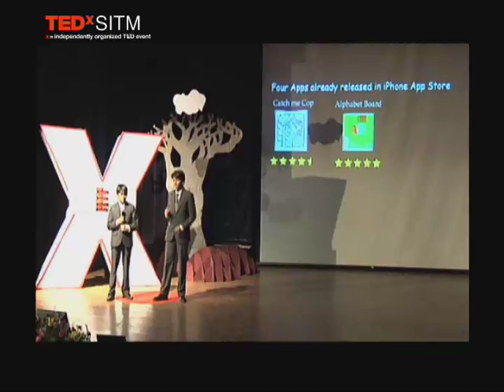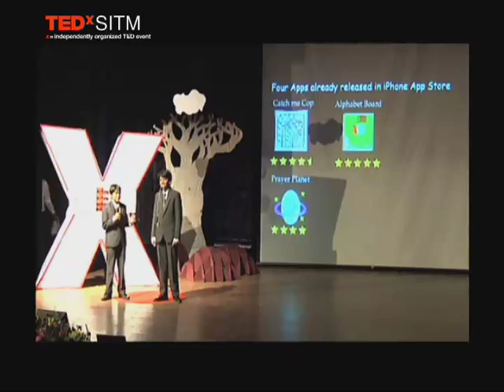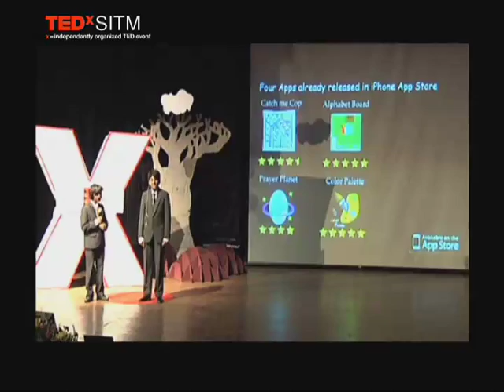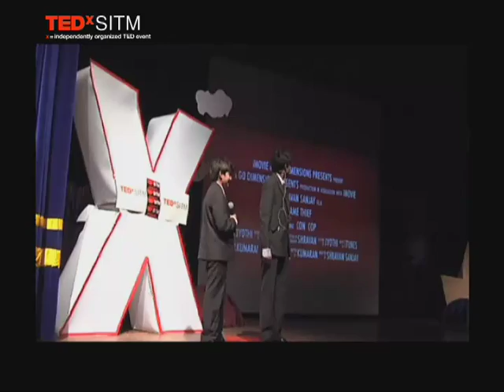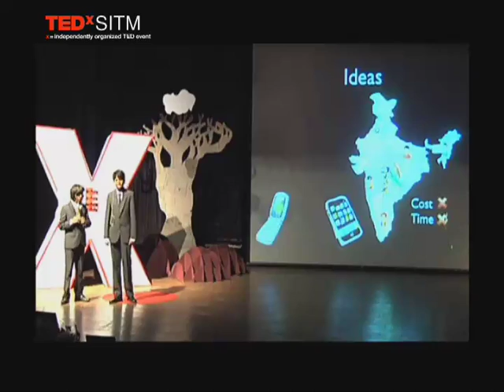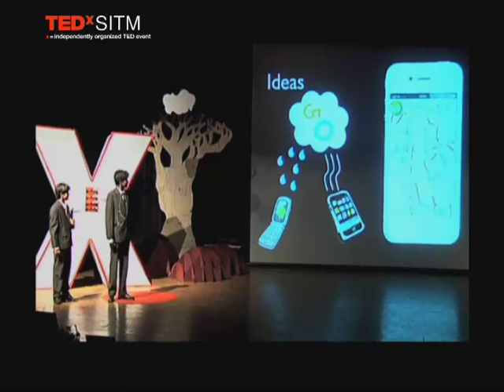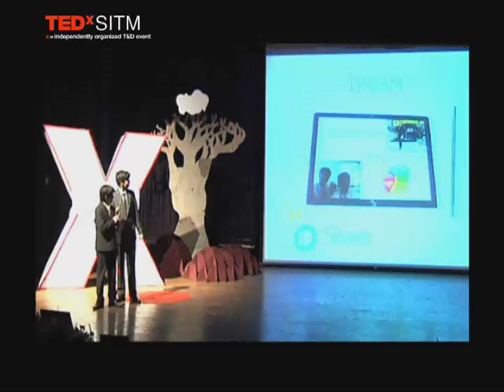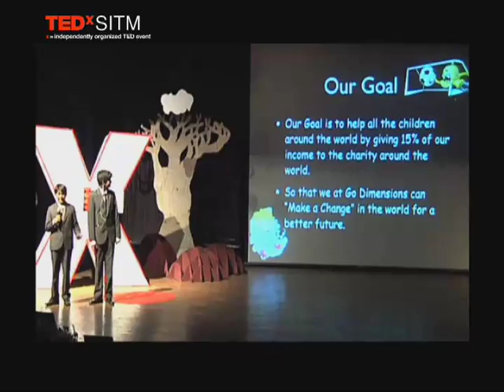Youngest CEO brothers : Shravan and Sanjay Kumaran at TEDxSITM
Challenging the analogy of life, Shravan and Sanjay Kumaran have stood distinct amongst everyone by becoming the youngest CEO of the world. At the age of just 10 and 12, both the brothers have created mobile applications that have witnessed over 10,000 downloads already. In 2011, they founded the company 'Go Dimensions', which aims at creating apps on the iOS and Android platforms, for games, education, lifestyle and convenience. The duo has already designed four applications for the Apple store which include Alphabets Board, Colour Palette, Catch me Cop & Prayer Planet. With an ambitious mind to take forward the company to zenith, dreams to make an app for blind people and design the world's lightest tablet.